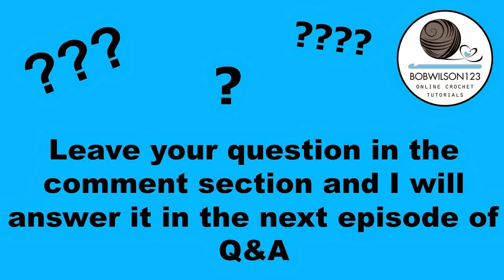Q & A with Clare - ENDED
Previously know as Bobwilson123, I rebranded in June 2021I created this video with the YouTube Slideshow Creator